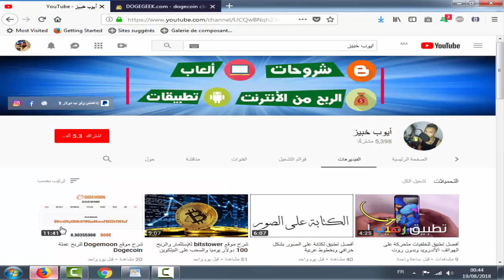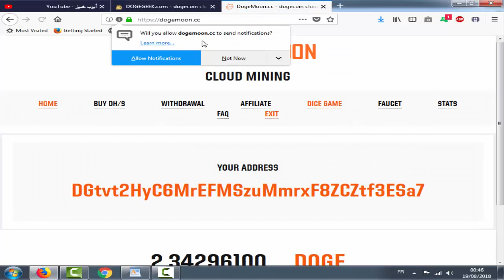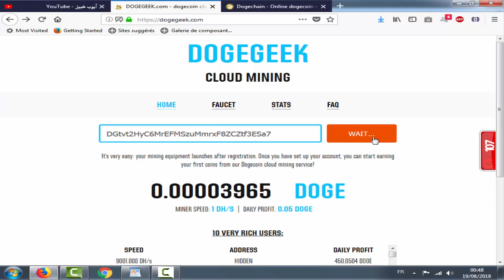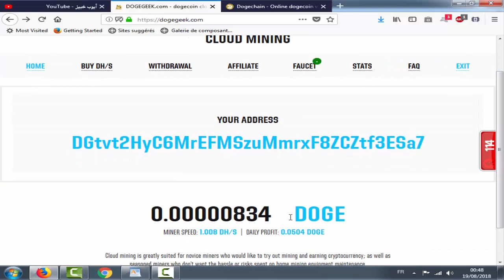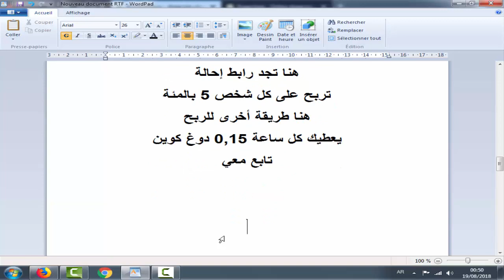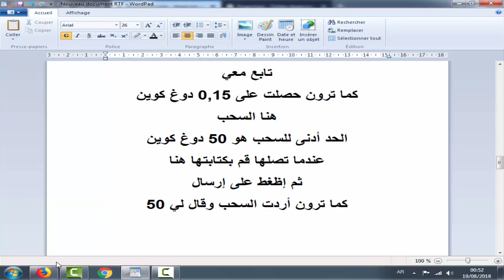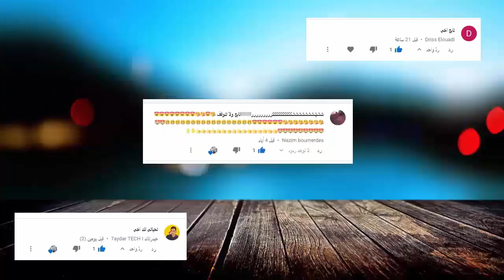شرح موقع Dogegeek للربح عملة Dogecoin